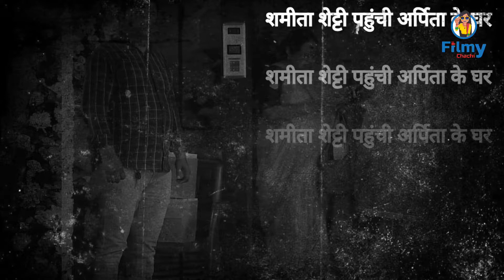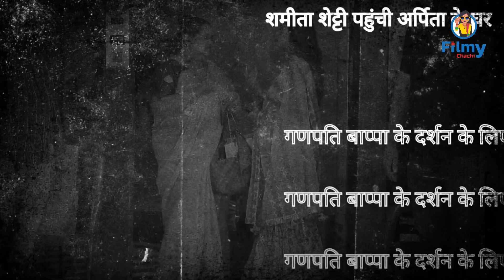Bigg Boss Fame Shamita Shetty or Sohail Khan अर्पिता खान के घर गणपती दर्शन के लिए पहुंचे देखिए